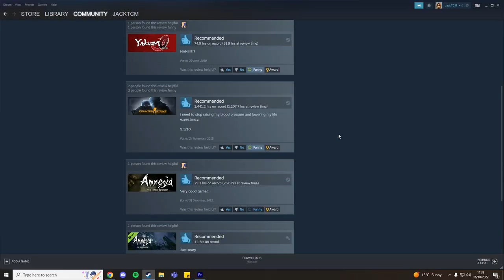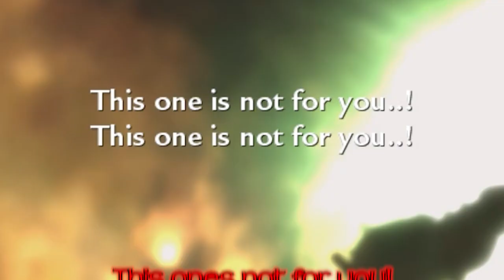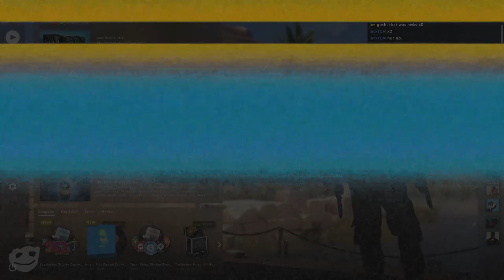The Cheeky Boys Won't Stop Playing Games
We just won't stop playing games. And I know we'll be playing a few more.

SUPER GANGNAM POWER - DaymanOurSaviour
Hunted Music - Michel F. April
Party Time - Tim Haywood
Colonial Battle - Ben Prunty
Mission Impossible - Lalo Schifrin
Yoshi's Island Theme - Koji Kondo
Jeopardy Theme - Greg Kihn, Steve Wright
Body Language Theme - TBA
Indiana Jones Theme - John Williams

Colour Credits
Red (FF0000) - JackTCM
Yellow (F6FF00) - Pinch
Black (000000) - TStore
Purple (7E2794) - MaxTheLegend
Pink (C000FF) - Kubberz
Cyan (00FFE4) - Judus
Orange (FFA200) - Minimitch
Dark Blue (1549F3) - Gargantiwan
Burgundy ( 8A0C0C) - GreggyB
Dark Green (255314) - Gilby
Lime Green (35FF2B) - Ninja

Contents
0:00 - Intro
0:40 - Dark Souls Discussions
2:02 - We Play A Little Inferno
3:47 - Chicken Mechanics
5:40 - H.
5:46 - Jacob's Still Got It
6:25 - The RayGun For Me
8:01 - Chinese Weather Bloon Warfare
10:17 - Worker's Rights
11:17 - We Play A Little Vertigo
12:32 - Crikey O'Riley!
13:04 - A.
13:23 - Playing With Our Wurms
15:43 - Going Overwatch Pro 2
17:10 - L.
17:26 - Blightown Debates
19:49 - Sticky Fingers
20:19 - Zombies Schombies
22:39 - O!
22:47 - We Play A Little Nuke
23:49 - The Fourth Reich
26:21 - Outro
26:43 - The Missing Cheeky Boy

Yeah that's right. I'm setting the target of a four month turn around for the next video.

The first person to read this and tell me what anime Gilby is watching wins a backrub.